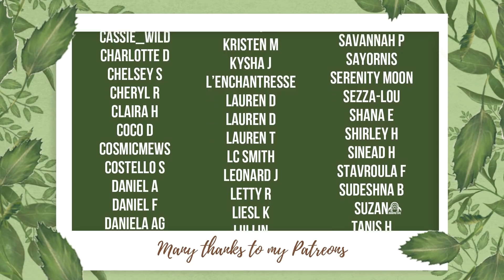A Witch Reacts║Real Witches Caught on Camera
☽ See More ☾
Please note that these are merely my opinions on the subject, everyone is entitled to their own and this is in no way me trying to bash, or hurt anyone else. Witchcraft is a very personal practice and everyone will practice it in a different way and have their own beliefs within their practice.

Be kind to the original creator, though these videos may be frustrating for the witchcraft community, they still have their place in the world and for many this is entertaining, lighthearted content.

Newcastle
ST55 9HX
United Kingdom